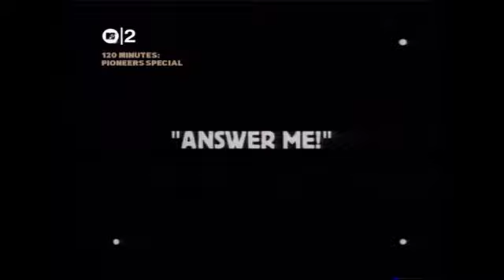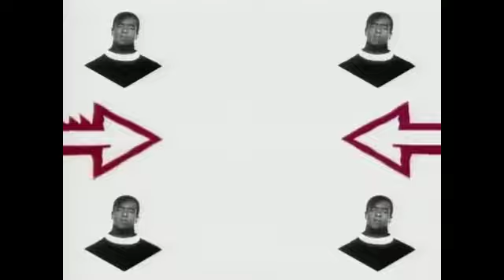flash house super megavideos vol 2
o melhor do flash house esta aqui